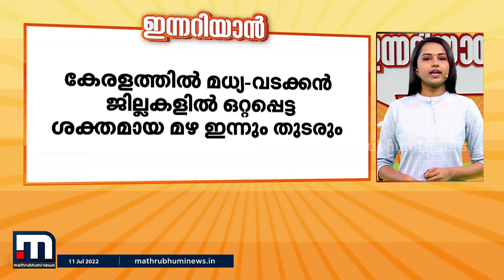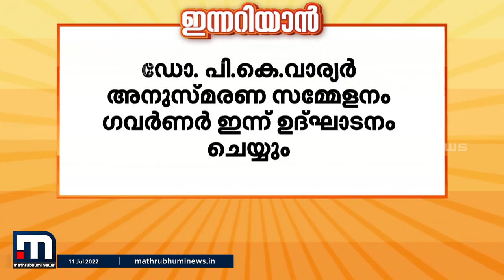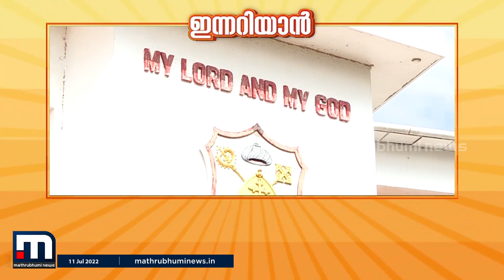ഇന്നത്തെ ഏറ്റവും പ്രധാനപ്പെട്ട വാർത്തകൾ - ഇന്നറിയാൻ | Mathrubhumi News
ഇന്നത്തെ ഏറ്റവും പ്രധാനപ്പെട്ട വാർത്തകളുമായി 'ഇന്നറിയാൻ'.

Happy viewing!